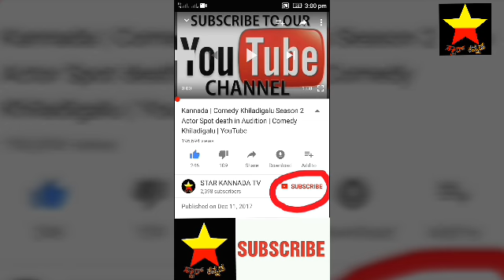shashi and andy | ಶಶಿ ಆಂಡಿ ನಡುವೆ ಹೊತ್ತಿಕೊಂಡ ಬೆಂಕಿ ರೊಚ್ಚಿಗೆದ್ದ ಶಶಿ ಆಂಡಿಗೆ ಮಾಡಿದ್ದೇನು ಗೊತ್ತಾ ?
ಶಶಿ ಆಂಡಿ ನಡುವೆ ಹೊತ್ತಿಕೊಂಡ ಬೆಂಕಿ ರೊಚ್ಚಿಗೆದ್ದ ಶಶಿ ಆಂಡಿಗೆ ಮಾಡಿದ್ದೇನು ಗೊತ್ತಾ ?

shashi and andy

bbk6